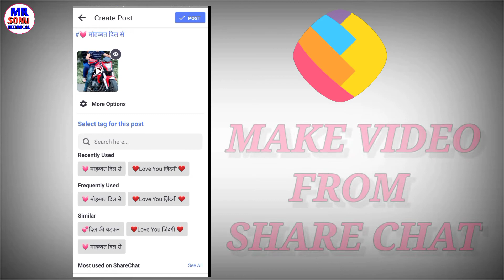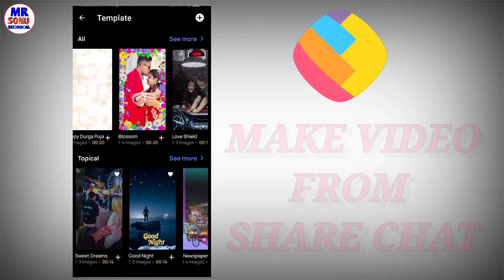ShareChat app me photo se video status kaise banaye | How To Make Status Video From ShareChat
dosto is video me maine bataya hain ki share chat app me status video kaise banate hain